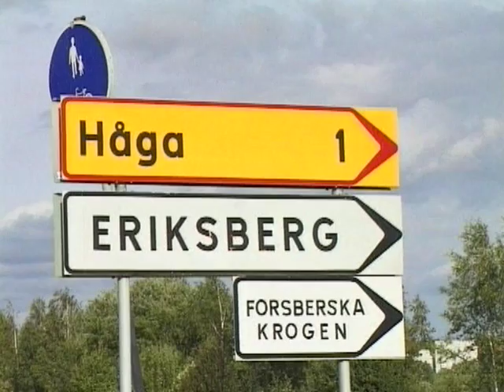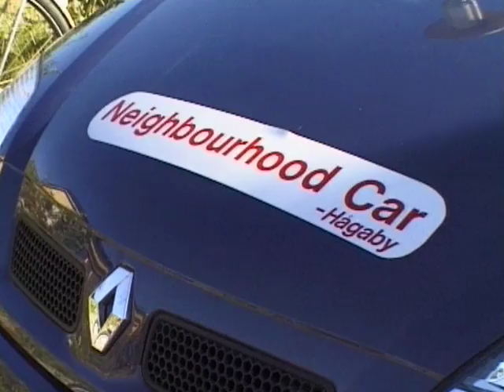Hågaby Eco-village. Part 2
The film describe the ecologial community Hågaby in Uppsala, Sweden. Produced by André Maslennikov, AM Reportage AB for the SUPERBS project. Scriptwrighting: Per G. Berg. Financial support from European Union Programme Interreg IIc, the City of Uppsala and Uppsala Hem. Total film length: 29 minutes.
The Baltic University Programme, Uppsala University, 2001.